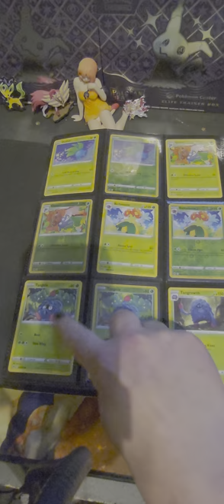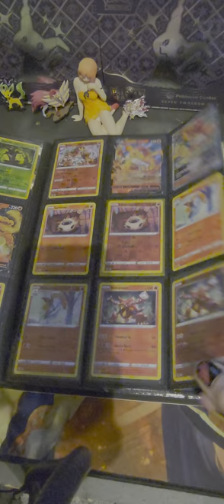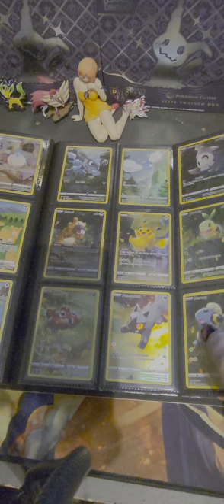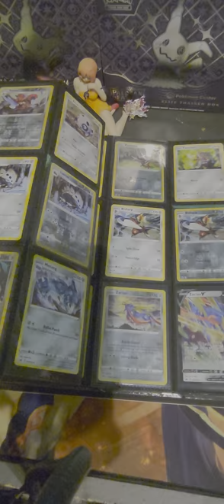I Completed the Crown Zenith Master Set!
I finally got the last card in.
Complete Master set of Crown Zenith.